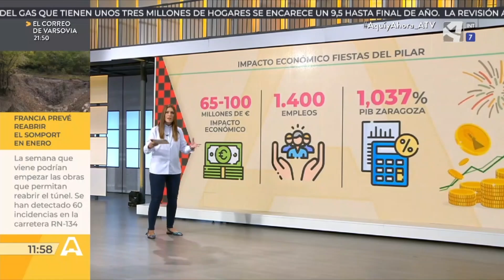El impacto económico de las fiestas del Pilar